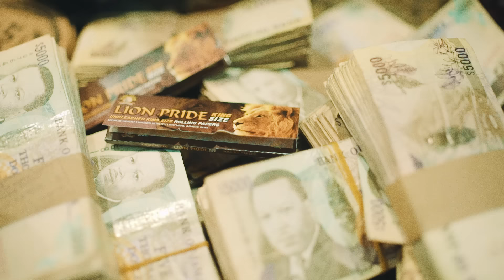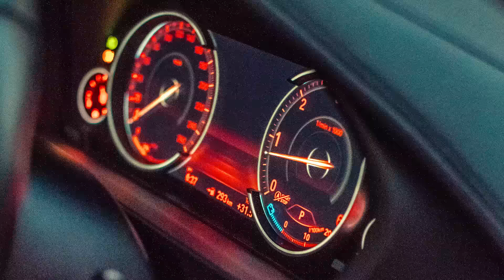Jafrass - One Word Boss (Official Music Video)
Produced by Notnice Records